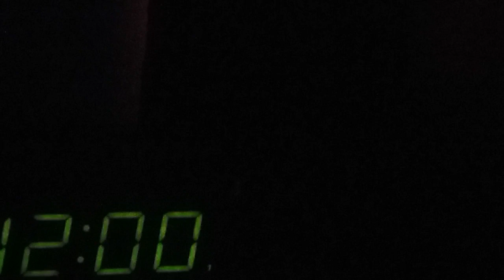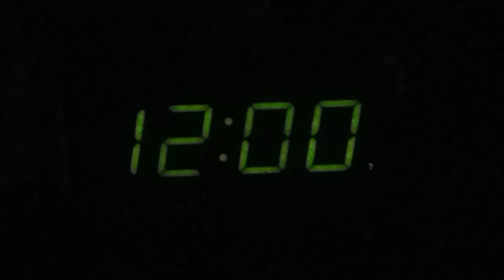INTRO OF THE PAUL FINEBAUM SHOW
The Southeastern Conference teams were: Alabama Crimson Tide, Arkansas Razorbacks, Auburn Tigers, Florida Gators, Georgia Bulldogs, Kentucky Wildcats, LSU Tigers, Missouri Tigers, Mississippi State Bulldogs, Ole Miss Rebels, South Carolina Gamecocks, Tennessee Volunteers, Texas A&M Aggies and Vanderbilt Commodores. Oklahoma Sooners and Texas Longhorns were future members of the SEC coming from Big 12 Conference were joining the Southeastern Conference in July. This introduction of radio program, "The Paul Finebaum Show." This song, "Call Paul." by Taylor Hicks.